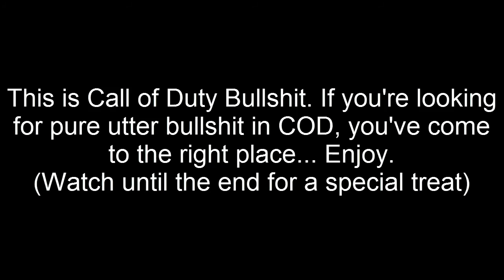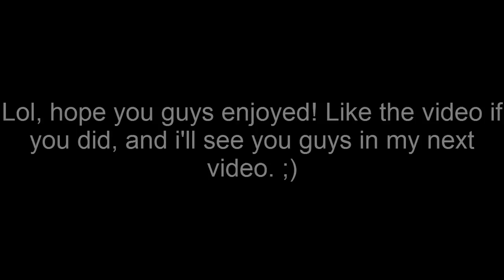"Call of Duty Bullshit"!!! - How is this possible??? - "COD BS" Ep. 4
► If you enjoyed any part of this video, please give it a "LIKE"! Thanks!

► Tweet this video! It helps alot, thanks!

---Please Ignore---